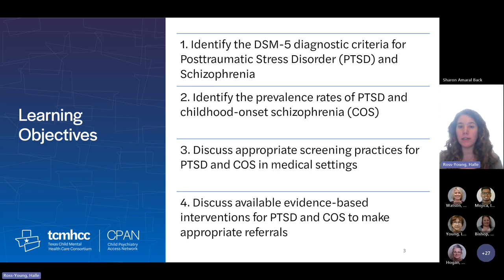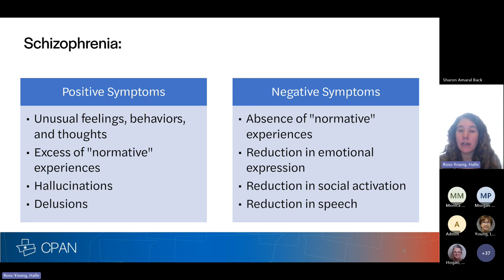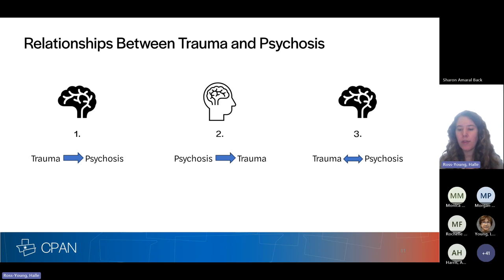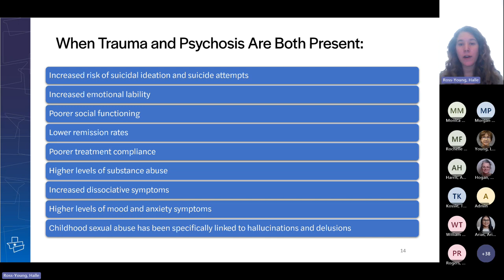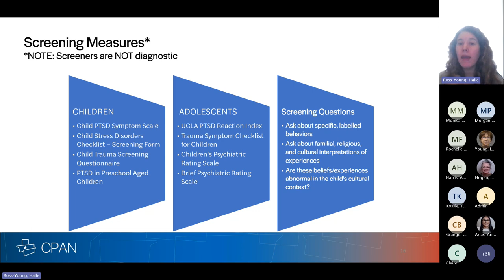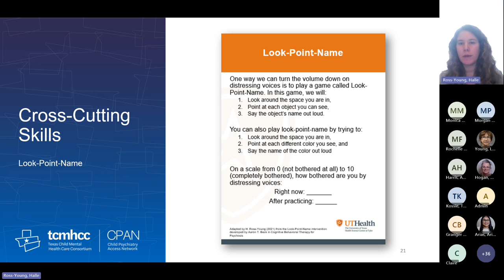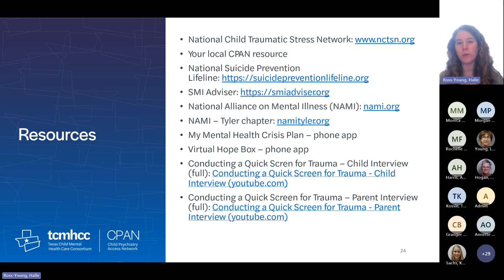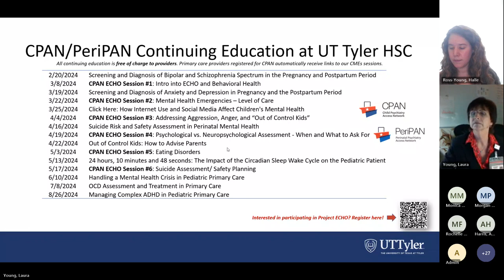CPAN CME Horses and Zebras Distinguishing Between PTSD and Psychosis in Children & Teens 20240212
Objectives:
* Identify the DSM-5 diagnostic criteria for Posttraumatic Stress Disorder (PTSD) and Schizophrenia
* Identify the prevalence rates of PTSD and childhood-onset schizophrenia (COS)
* Discuss appropriate screening practices for PTSD and COS in medical settings
* Discuss available evidence-based interventions for PTSD and COS to make appropriate referrals